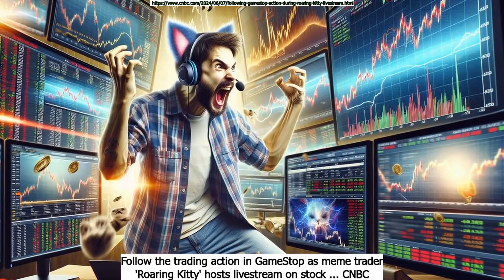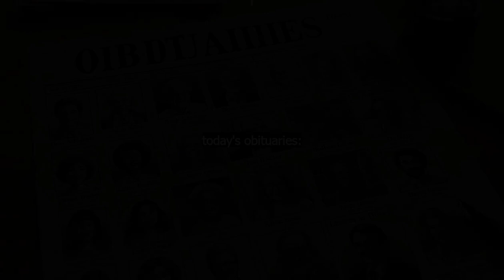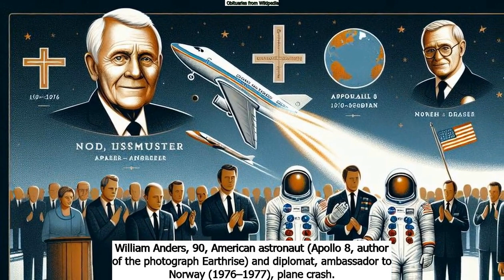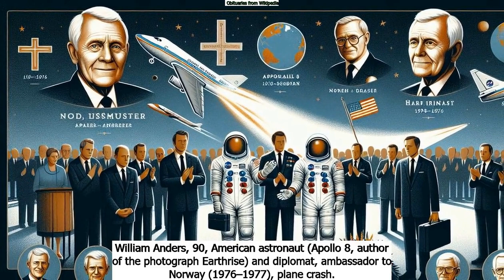June 8th AGNDD Intellireport: Afternoon Edition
Chapters:
Intro : 0:00
June 8th in History : 1:01
Famous people born on June 8th : 1:27
General News : 2:29
Business News : 2:32
Science News : 3:04
Today's Obituaries : 3:52
Entertainment News : 6:31
Today's Dad Jokes : 7:26